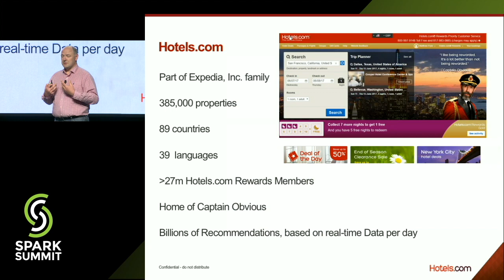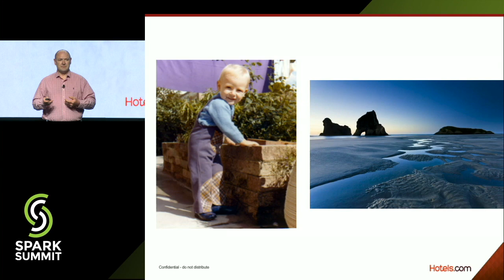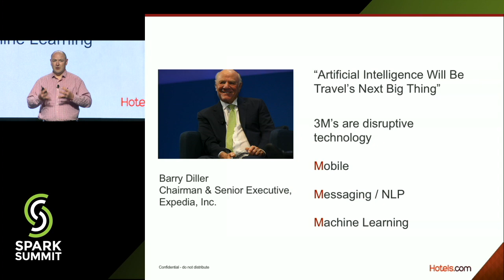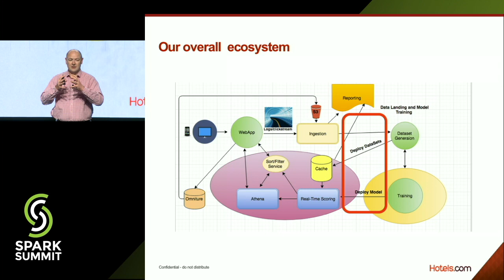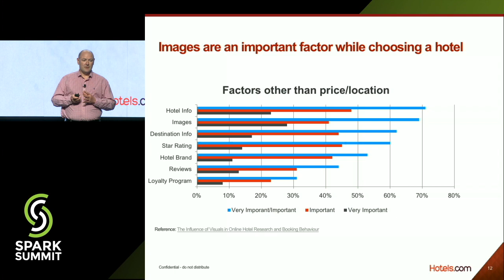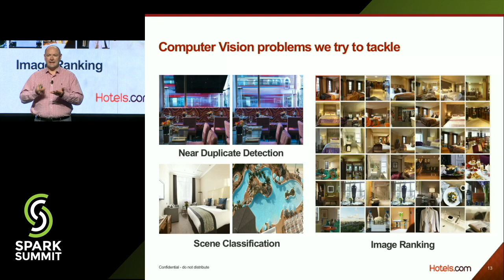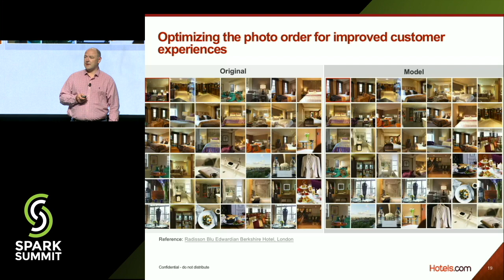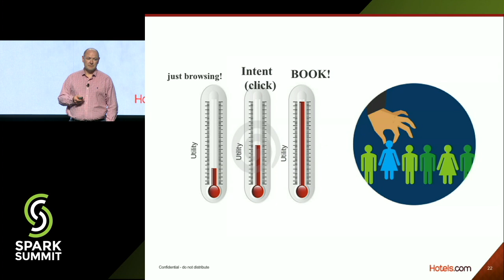Hotels.com’s Journey to Becoming an Algorithmic Business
In the last year, Hotels.com has begun its journey to becoming an algorithmic business.  Matt will talk about their experiences of exponential growth in Data Science Algorithms whilst at the same time the team have migrated to using Spark as their core underlying architecture from SAS / SQL, migrated to the cloud from on-premise are transforming the capability of the data science function.  He will also highlight the key enablers that have made this successful including CEO support, the internal concepts of organic intelligence and how Databricks has helped make this happen.  He will also highlight the pitfalls on the journey.